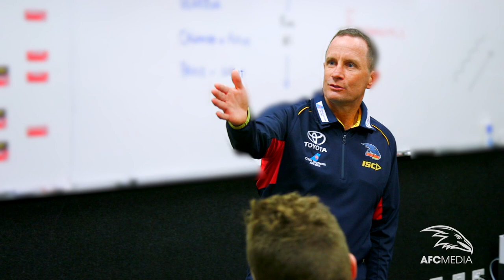Jono Beech Guernsey Presentation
Go into the inner sanctum of the Adelaide Football Club to see Jono Beech get presented his guernsey on Friday Night.